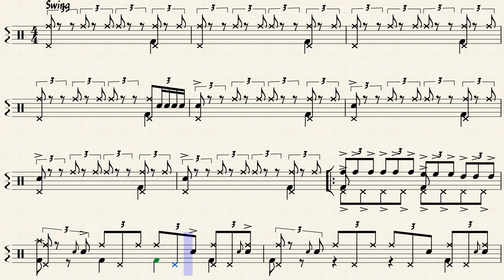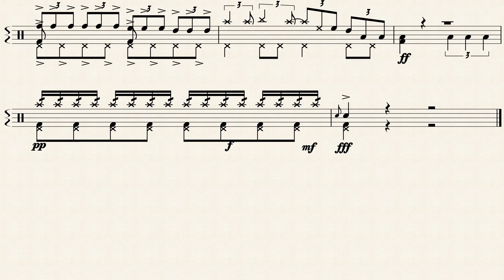Street Slang by Jon. Rosado